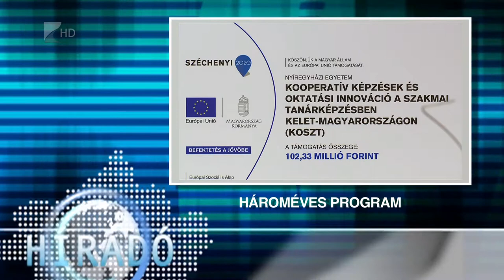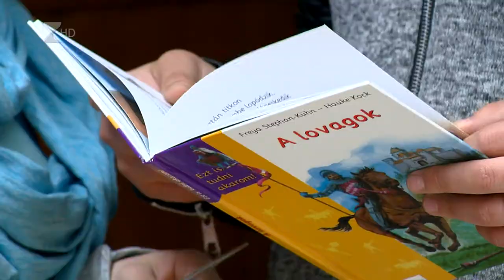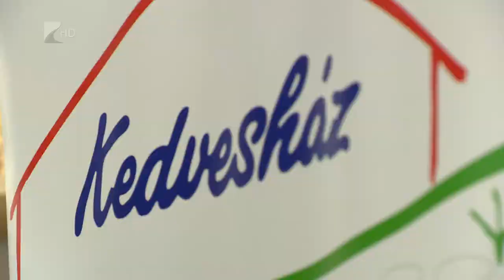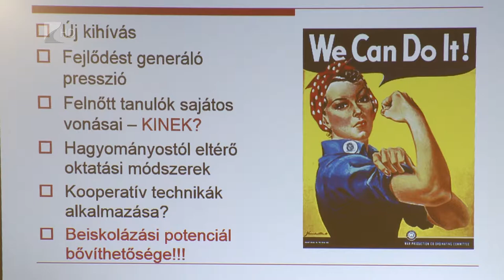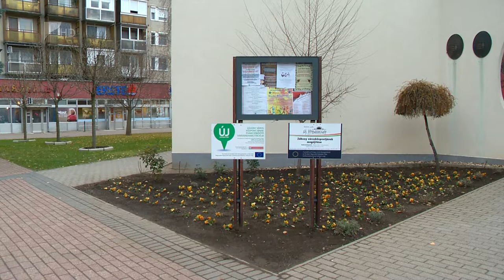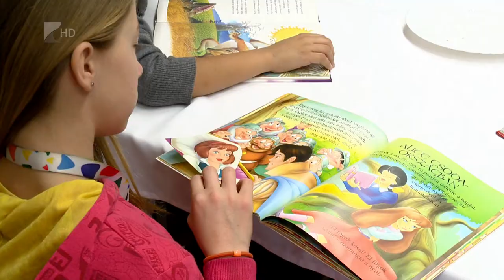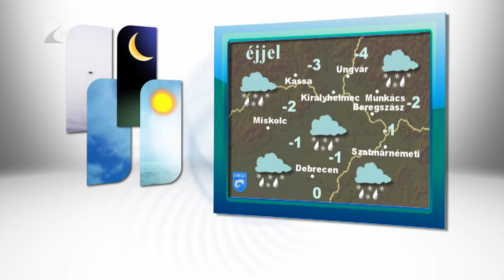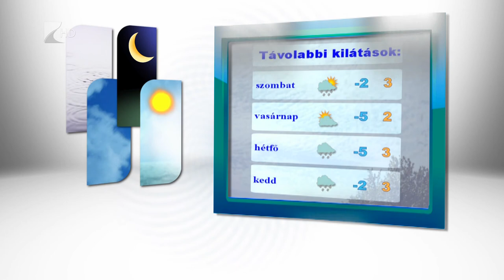Híradó 2018.02.08. - Kölcsey Tv